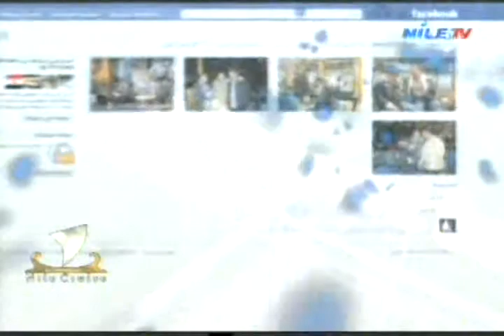Nile Cruise 8-3-2013 Shady A Salam